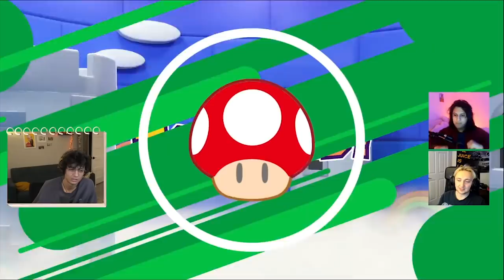Nick, Ethan & Ro Play Mario Party: The Great Peentus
nickisnotgaming is a new channel where I do Let’s Plays with friends of mine. This episode we play Mario Party Superstars and it gets wacky and wild. I’m genuinely so excited to start this channel and do something I really love, playing video games with my friends :-)